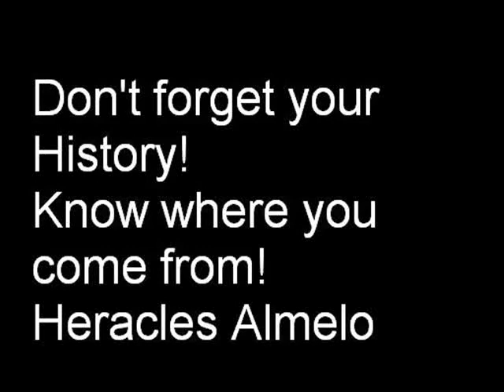Goal Pieckenhagen en Herman Finkers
Goal Pieckenhagen tegen AZ met daaronder het lied Hart veur Heracles van Herman Finkers.